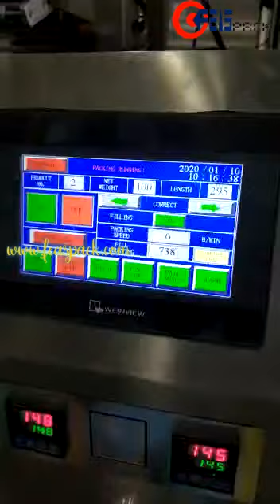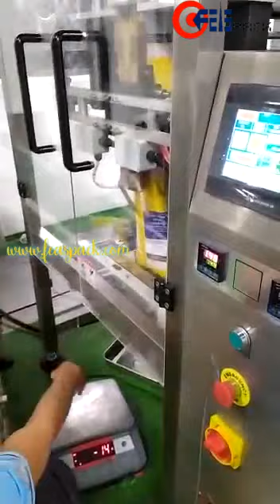Extra Big 2.500gr Condensed Milk Packaging Machine